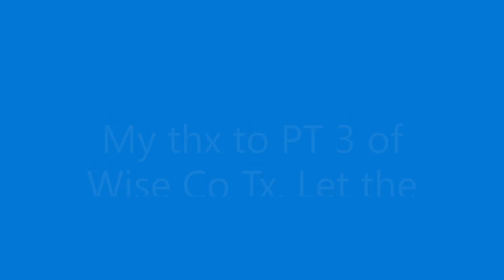Drainage Issue after 9 yrs resolved by my County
Took 9 long years, but I now have storm water's that will not be crossing my property and doing futher structural damage to the NW corner of the old Historical Church building.

Seems that we that pay in years of property Tax's for years, it takes and arm & a Leg too get thinks done by our local Counties. I can now quit cramping, but wanted to see if others in diferant states have had the same complaint's ?
Leave me your comments, love to here and spread your stories here on my channel.